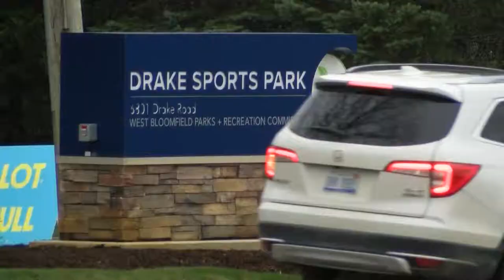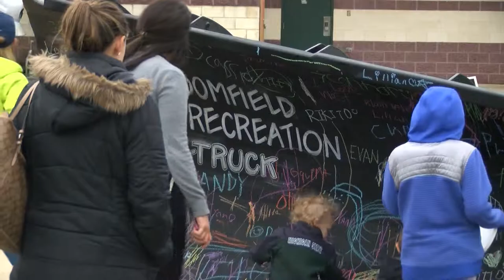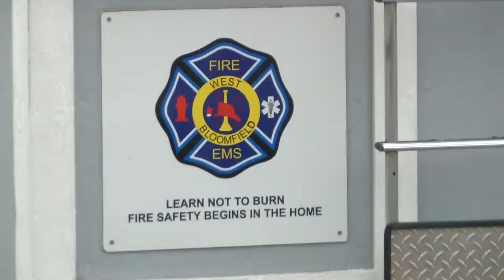Splash Feature: 2019 Touch-A-Truck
Splash reporter Charles Maurer stops by Drake Sports Park for the Touch-A-Truck event.